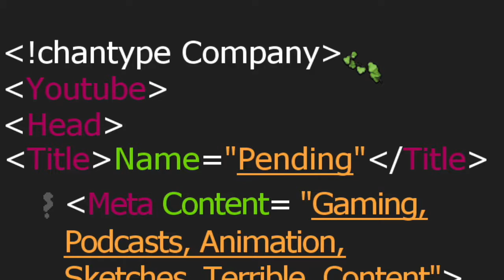Sid Meier's Pirates! - RobertS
Soulerlunar shows Positively Cynical and Repsaj14 one of the greatest pirate games of all time! Without remembering quite how it works.